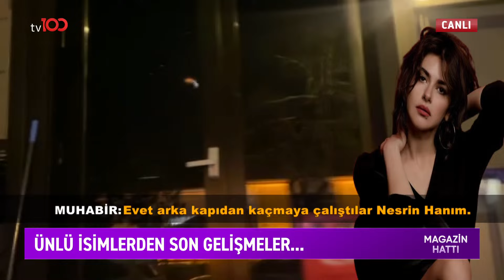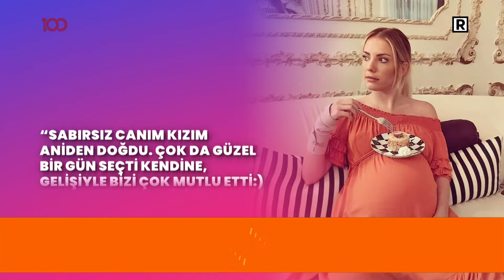Magazin Hattı | 6 Nisan 2024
Frekans: 11916
Sembol: 30000
Polarizasyon: V (Dikey)
Frekans: 12729
Sembol: 30000
Polarizasyon: V (Dikey)